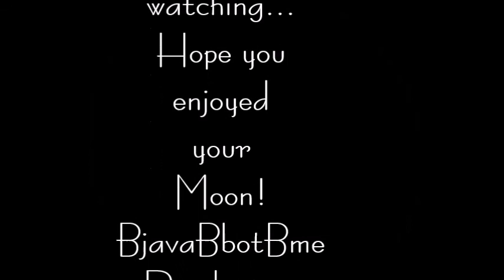My Moon on 16 Sept 2016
Harvest Moon over S. E. Texas  September 16, 2016
This one was a little difficult to capture, but it made a fun vid... enjoy:)
Soundtrack:   "OK Cubase 32"  By:  Israel Hanos
Thank you, Israel :)